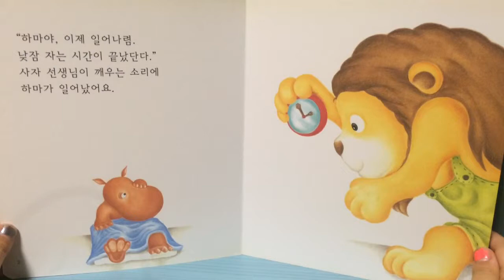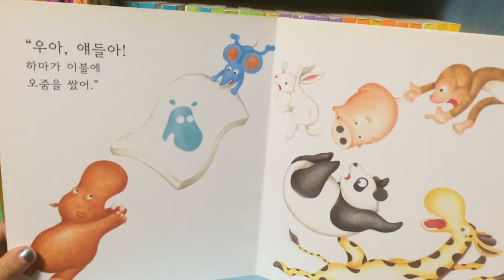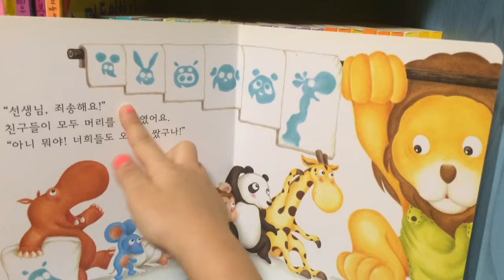동화책 읽어주는 샤니슈 [오줌 쌌어요] 푸름이 짝짜꿍 2